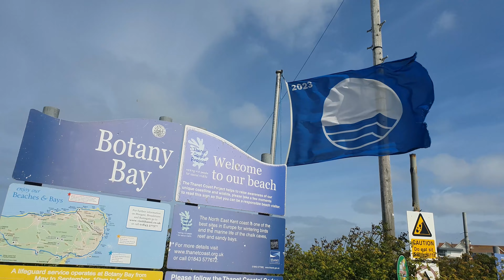Cave Adventure at Botany Bay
I went to Botany Bay in Kent and found some caves. I had to explore them!!!